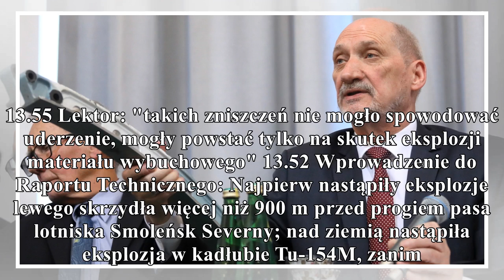znamy raport techniczny podkomisji smoleńskiej. antoni macier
znamy raport techniczny podkomisji smoleńskiej. antoni macierewicz: co do natury eksplozji tu-154m nie ma wątpliwości
                                gorąco
PolskieRadio.pl Wiadomości Informacje Znamy raport techniczny podkomisji smoleńskiej. Antoni Macierewicz: co do natury eksplozji Tu-154M nie ma wątpliwości Rozpad samolotu na kilkadziesiąt tysięcy czę...